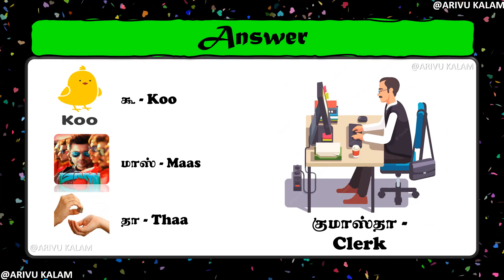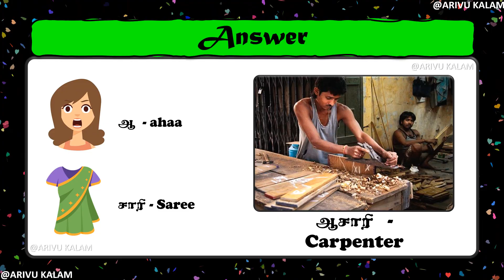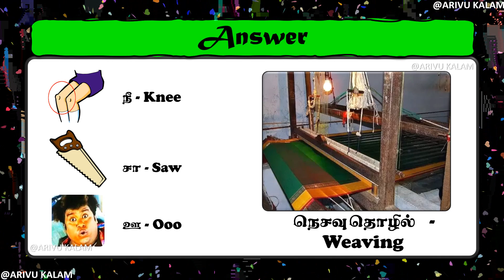Guess the occupation quiz in tamil ? | Job Puzzles #092 | Arivu Kalam